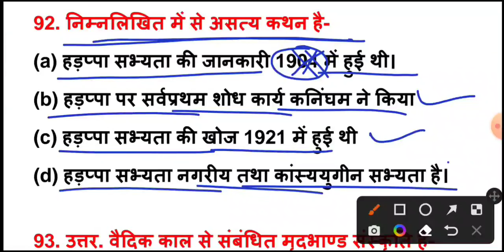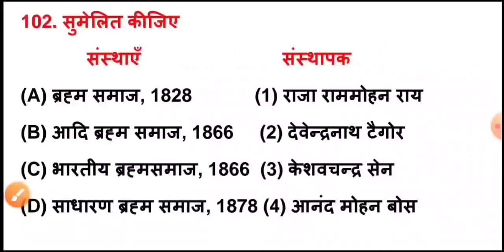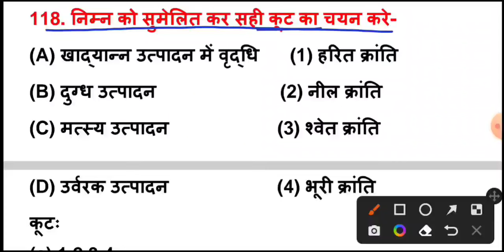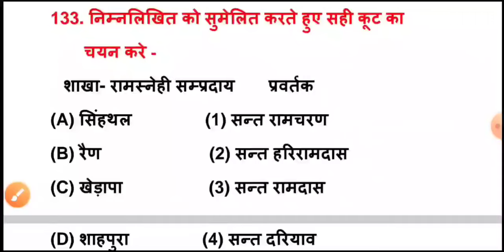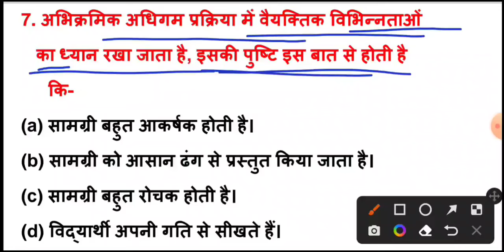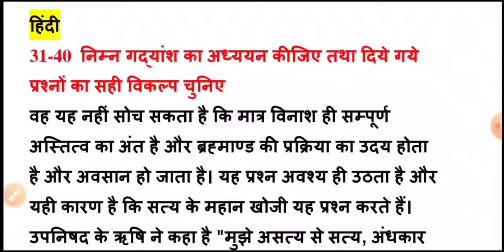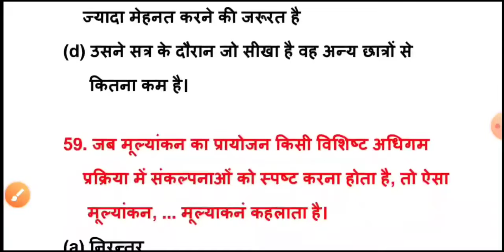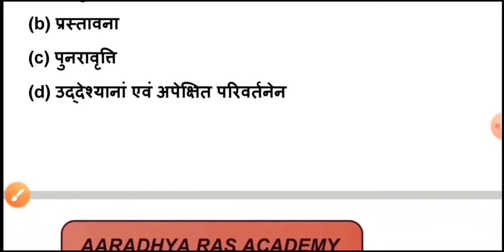रीट 2024 : Reet Level 2 Model Paper | Reet Sst Model Paper | REET exam Date